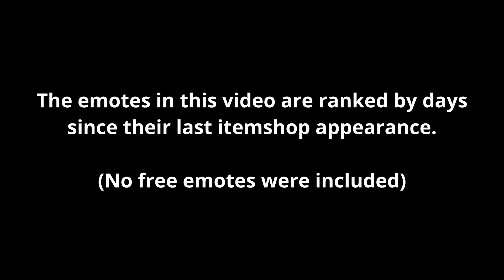Fortnite Emotes Over 200 Days!😳 (200-400 day emotes- January 2023)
This video is about Fortnite Emotes that were last available in the itemshop 200+ days ago. In addition, because I know there will be comments about this, no, these emotes aren't rare…. yet :)

Please also be aware that these emotes may return at any time.
And as stated at the beginning of the video, no free emotes were included in this video.

Want a part 3?? Let me know!! (p.s part 3 has already been planned and researched🙃)

Video credits:
Emote-' Hitchhiker' @Lexa
Emote- 'Team Space' @YuGiOhJCJ